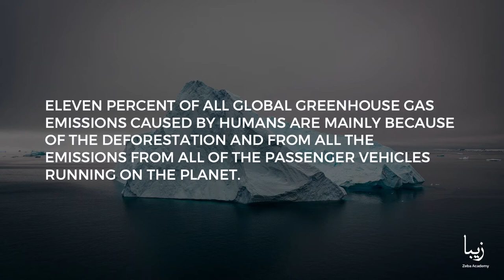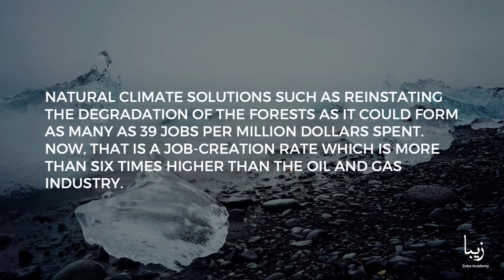All About Climate Change | Science by Zeba Academy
We have already started to notice the effects of climate change. However, the planet is furnished with a potent tool for stabilizing the climate which is the nature itself.